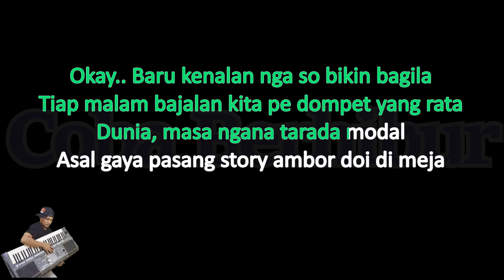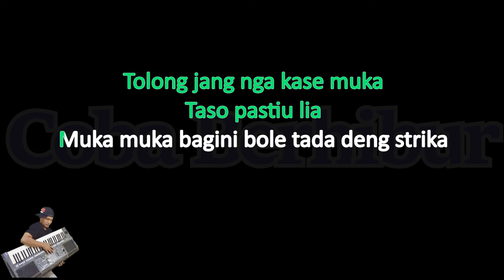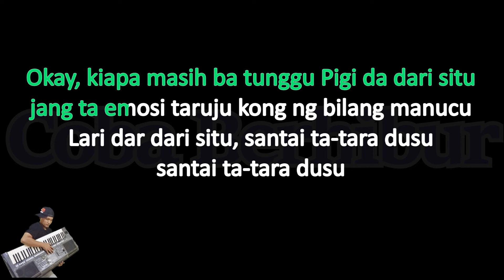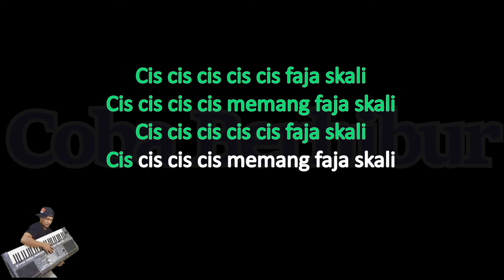Faja Sekali - Angga Dermawan ( Karaoke Lirik )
Originaly Song by :

- Title : Faja Skali
- Artis : Angga Dermawan

Lirik Kasih Jangan Kau Pergi - Yoda

Okay.. Baru kenalan nga so bikin bagila
Tiap malam bajalan kita pe dompet yang rata
Dunia, masa ngana tarada modal
Asal gaya pasang story ambor doi di meja

Jujur panyakit paling tarada obat
Sifat sifat macam ini harus injang dalam muka
Otak cuma punung deng rencana
Macam modal iri, Memang pacar tara guna

Cis cis cis cis cis faja skali
Cis cis cis cis cis memang faja skali

kit kit Kita ni manusia bukan ATM sayang
Bukan ATM sayang.
Bukan Atm Sayang.

Tolong jang nga kase muka
Taso pastiu lia
Muka muka bagini bole tada deng strika

Wey, muka lapis pori pori
Itu pipi picah macam
Jadi jang bagila ci, kita pe doi
Jang ta paka dalam muka mati babadiri

Okay, kiapa masih ba tunggu Pigi da dari situ
jang ta emosi taruju kong ng bilang manucu
Lari dar dari situ, santai ta-tara dusu

Bukan ATM sayang.
Bukan Atm Sayang.

Bukan ATM sayang.
Bukan Atm Sayang.

Bukan Atm Sayang.